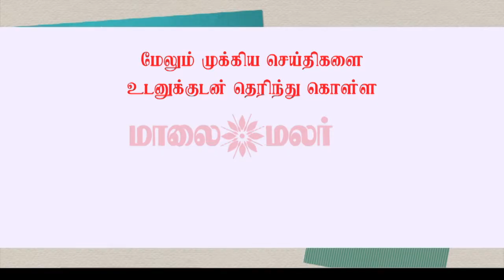Cbi Police Explanation We have Corrected The Lookout | Vijaymallya